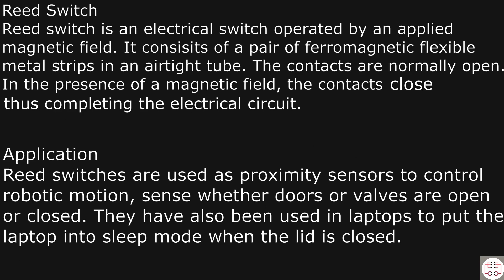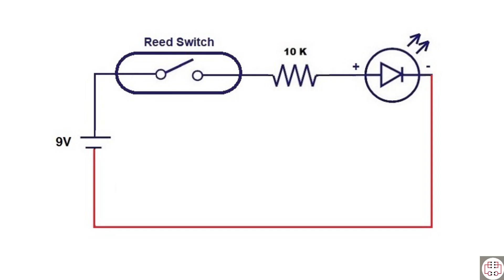Principle of Reed Switch | Magnet Detector | Breadboard Circuit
Principle of Reed Switch | Magnet Detector

This breadboard circuit demonstrates the principle of a reed switch, also known as a magnet detector.